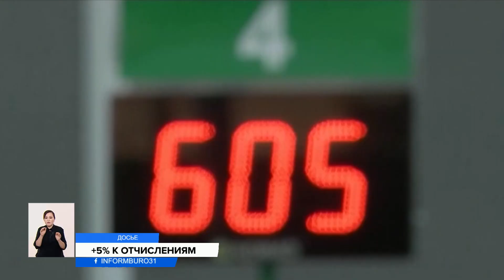Работодателей обяжут перечислять пятипроцентный пенсионный взнос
Пятипроцентный обязательный пенсионный взнос за своих сотрудников с нового года будут перечислять в ЕНПФ работодатели. Таким образом в Министерстве труда и социальной защиты планируют обеспечит финансовую устойчивость пенсионной системы и повысить шансы граждан на достойные выплаты в старости. Но готовы ли работодатели к такой нагрузке, и какие риски есть у этой инициативы?
Новая система, как утверждают профильные специалисты, позволит получать дополнительные надбавки. Согласно расчётам, по достижении пенсионного возраста выплата будет не ниже 40% от среднемесячной зарплаты. И, чтоб рассчитывать на неё, нужно участвовать в условно-накопительной системе на менее пяти лет.
МУХТАР ТИНИКЕЕВ, заместитель председателя федерации профсоюзов РК:
— Если раньше с 2014 года эти 5% выплачивались только занятым в особых, опасных условиях труда, то теперь будет распространяться на всех жителей страны. Но этого недостаточно.
Недостаточно из-за низких зарплат и большой инфляции, утверждает Мухтар Тиникеев. Пятипроцентный взнос для отдельно взятого сотрудника не будет большой прибавкой к будущей пенсии. А для владельцев малого и среднего бизнеса может лечь тяжким бременем.
АРМАН БАТАЕВ, финансовый консультант:
— Это приведёт к теневой экономике, обратно зарплата в конвертах. Поэтому это очень непопулярное и плохое решение.
Как утверждает Арман Батаев, правительство обязательным взносом намерено заполнить пустоту, образовавшуюся из-за разрешения на досрочное снятие пенсионных излишков в 2019 году. За это время из фонда граждане забрали более трех триллионов тенге. И процесс этот продолжается.